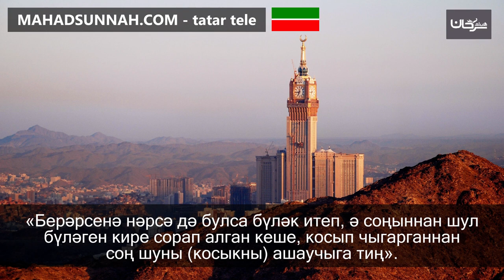«Берәрсенә нәрсә дә булса бүләк итеп, ә соңыннан шул бүләген кире сорап алган кеше,